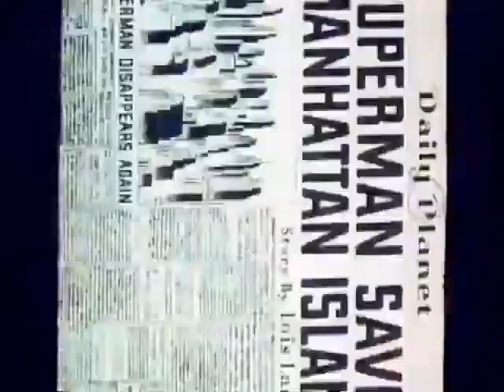Superman Technicolor shorts - Episode 7: Electric Earthquake (1942)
First animated series of Superman originally produced by the Fleischer Studios and completed by the Famous Studios.
The entire series is under Public Domain.